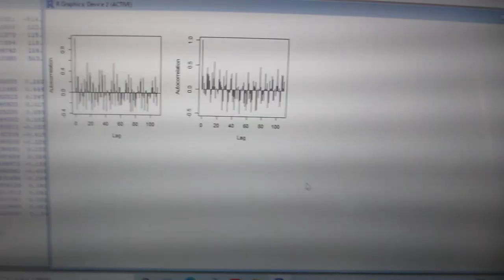音圧測定・解析に基づいた、新しい超音波利用技術開発